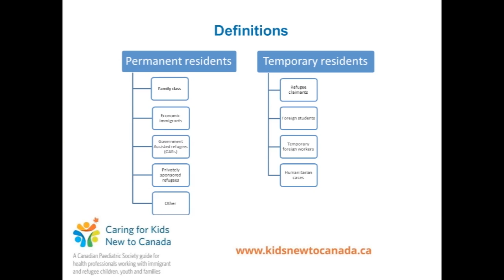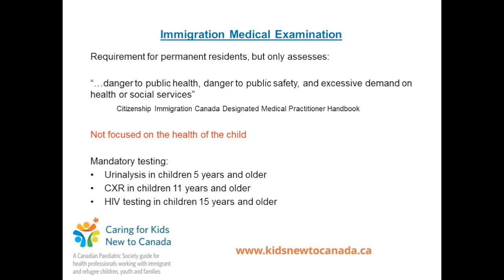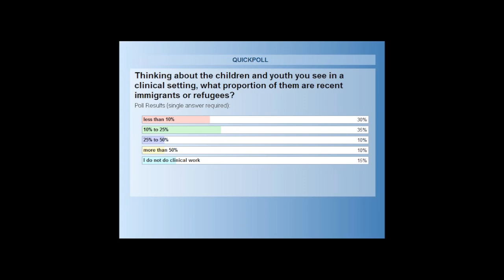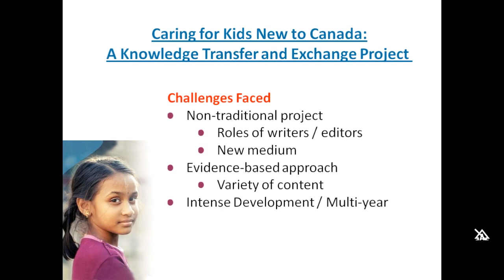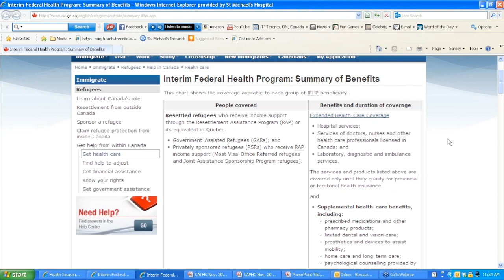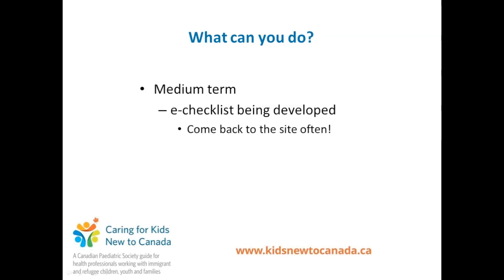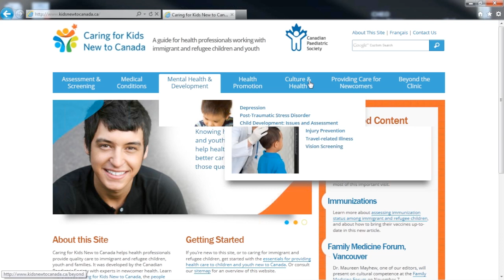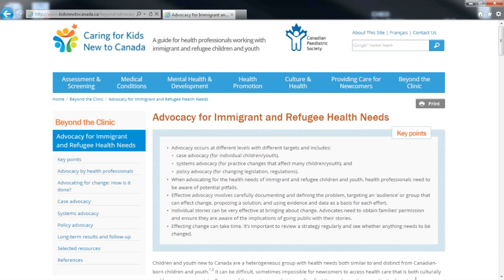Caring for Kids New to Canada